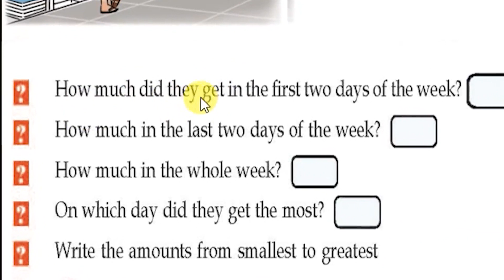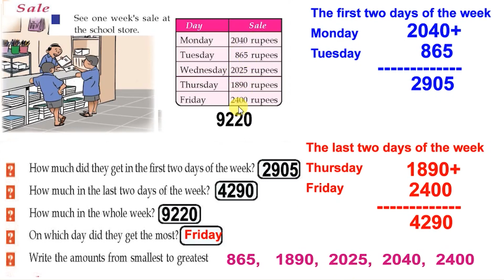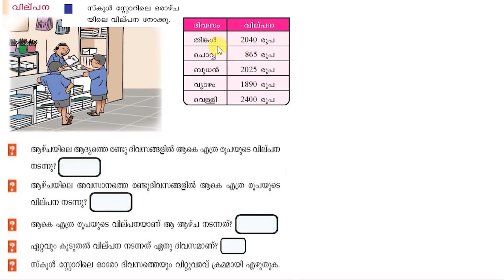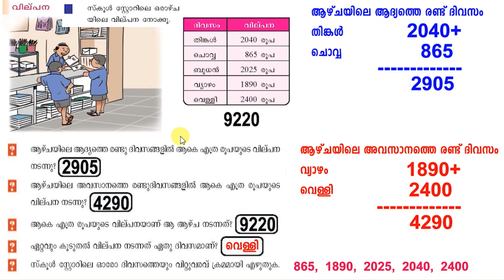STD 4 Maths Class 4 UNIT 3 Joining Thousand Part 6 Worksheet Class 25 Nov 18 Daily Kerala syllabus